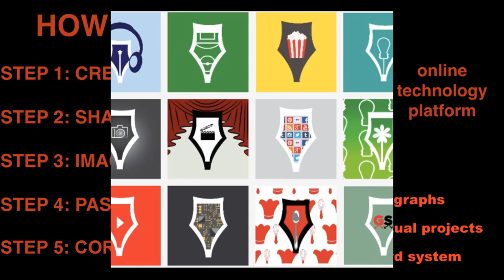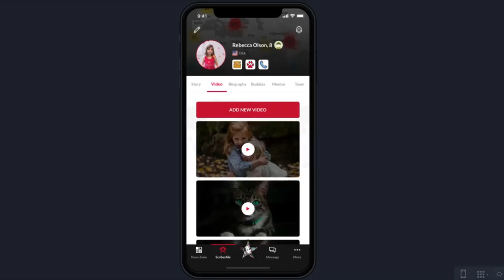Scribers World™️: A Creative Hub for Global Youth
Pitching GSYUN, Why? Who? What? Where? Impact.

About Global Scribes: Youth Uniting Nations:
Global Scribes™ is a nonprofit organization which fosters global unity by connecting youth to build cultural understanding and a worldwide community through the power of creative expression.